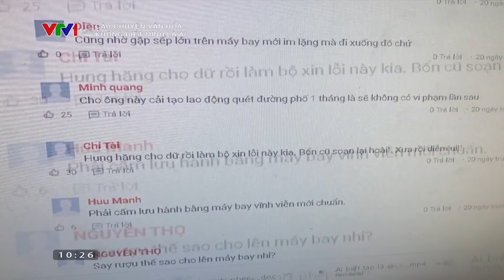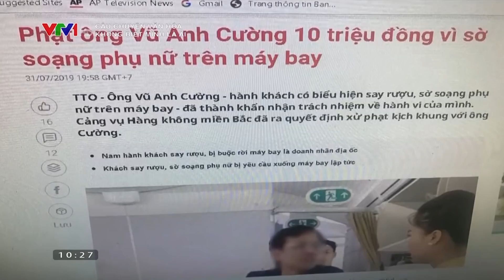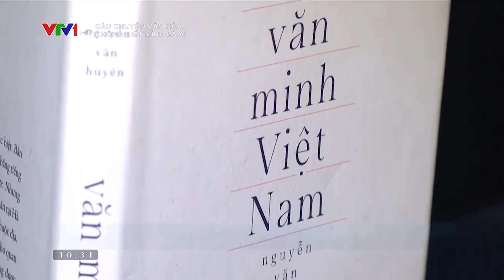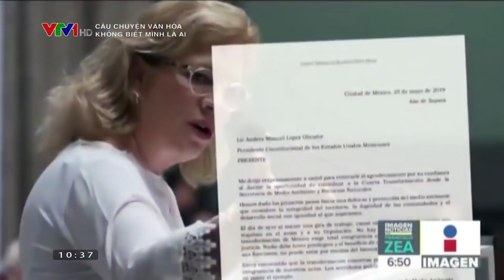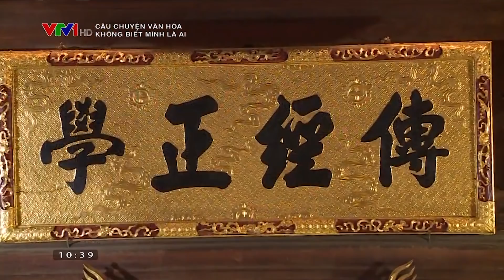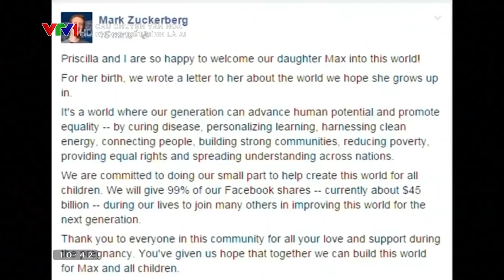Những người không biết mình là ai - Câu chuyện văn hoá - Ví dụ cách Bill Gates dạy con | VTV4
Thử tìm kiếm trên Google, hơn 14,6 triệu kết quả với từ khóa "mày có biết tao là ai". Hóa ra, câu này đã trở thành cửa miệng của một bộ phận không nhỏ những người tự cho mình có thế và lực trong xã hội. Bị CSGT kiểm tra khi vi phạm. Đỗ xe sai quy định. Thậm chí đổ rác không đúng vị trí. Doanh nhân, công chức, tài xế hay cầu thủ vi phạm đề sẵn sàng phọt ra câu "Mày biết tao là ai không?".

Không chỉ ở Việt Nam, tại một số nước, những hành vi vượt trên pháp luật vẫn thi thoảng diễn ra. Tháng 5/2019, Bộ trưởng Môi trường Mexico - bà Josefa González Blanco đã phải nộp đơn từ chức sau khi bị chỉ trích vì làm một chuyến bay khởi hành muộn 38 phút để chờ bà này.

Một hành khách chuyến bay 198 của Aeroméxico kể, khi máy bay chuẩn bị cất cánh thì phi công thông báo họ phải quay trở lại đường băng vì "lệnh của tổng thống" để tiếp nhận vị hành khách chậm trễ, chính là bà Bộ trưởng. Josefa González Blanco đã gọi cho một lãnh đạo hãng hàng không để "nhờ vả" việc trì hoãn chuyến bay.

Bạn đã từng lạm dụng tình thân, lạm dụng quyền lực của người thân cho mục đích cá nhân hay chưa? Có thể là có. Nhẹ nhàng là xin cho con một chỗ học trái tuyến. Xin khám trước hay một suất giường nằm trong bệnh viện quá tải. Hay "cho cháu nhà tôi một chân nhân viên quèn ở cơ quan bác nhé".

Còn nếu chịu khó quan sát các chốt CSGT thì thấy khá rõ. Việc đầu tiên của người vi phạm không phải là xuất trình giấy tờ, trao đổi về hành vi được cho là vi phạm giao thông mà là rút điện thoại "gọi cho người thân". Và tất nhiên, giải pháp này đôi khi khả thi nên vẫn được triển khai thường xuyên. Đến mức nghe đồn, có những trạm mà luật bất thành văn là cho người vi phạm gọi điện thoại thoải mái trước khi 2 bên "vào việc".